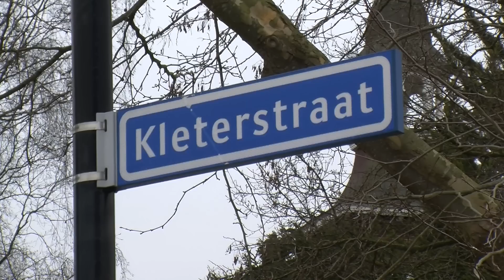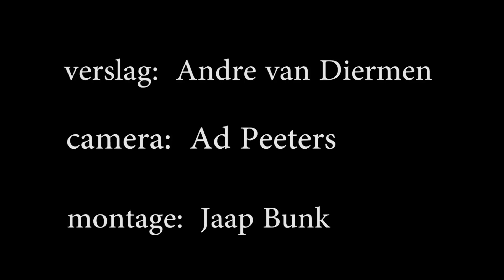Postkamer Nijkerk.mp4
de Postkamer Nijkerk